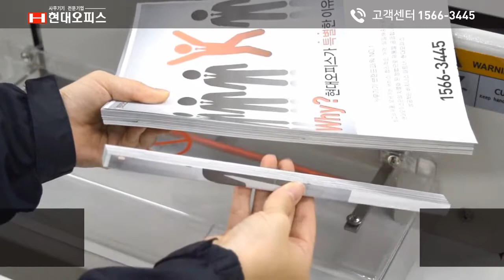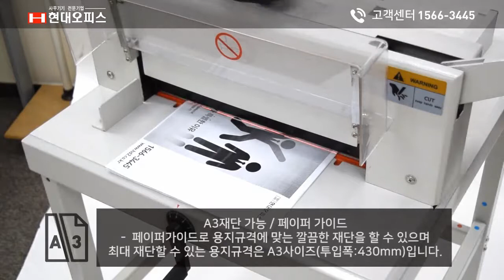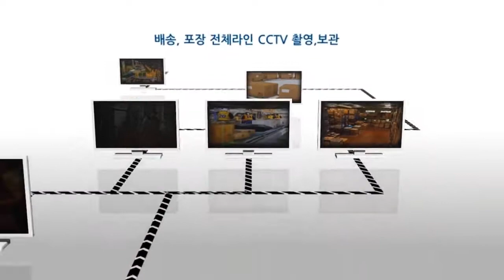페이퍼프랜드 by현대오피스 강력 수동 A3 문서재단기